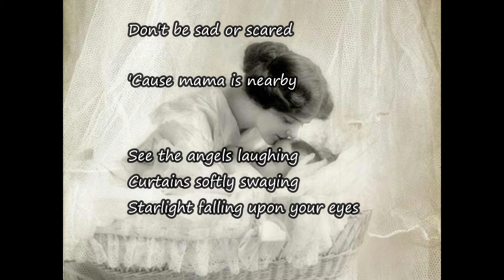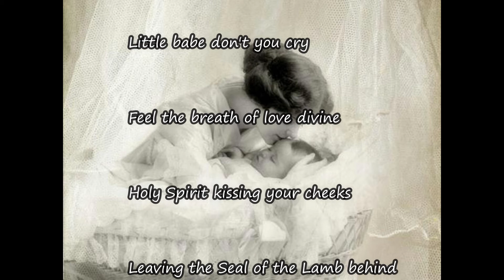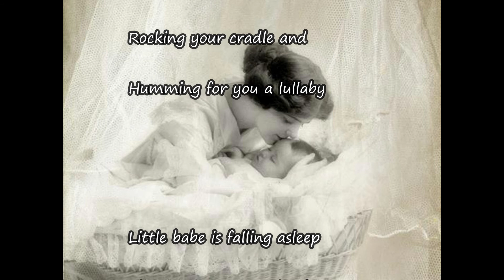Into Dreamland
Written by Lenore Vitantonio 1983